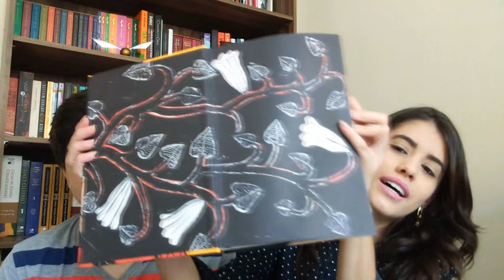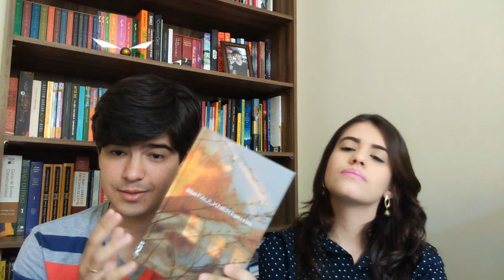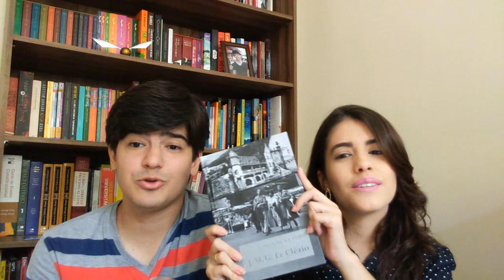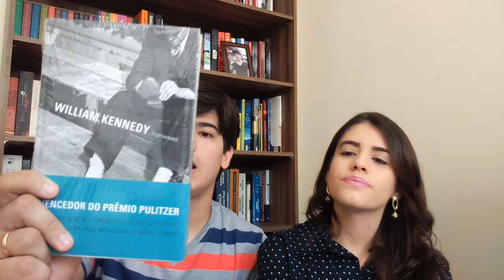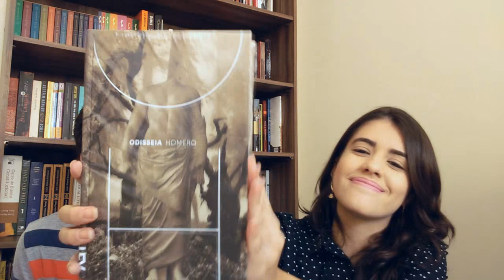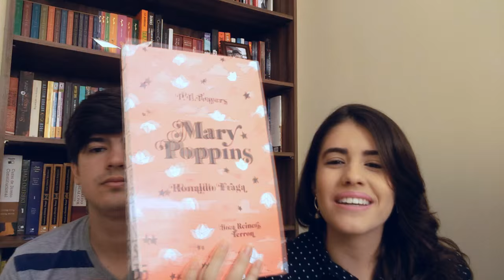Book Haul Especial | Cosac Naify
Book Haul Especial de livros da Editora Cosac Naify.

■ LIVROS CITADOS:
□ Novelas exemplares - Miguel de Cervantes
□  O Som e a Fúria -William Faulkner
□ Refrão da fome - Jean-Marie Gustave Le Clézio
□ Assim na terra - Luiz Sérgio Metz
□ Bartleby, o escrivão - Herman Melville
□ Primeiro Amor - Samuel Beckett
□ Conversas Com Kubrick - Michel Ciment
□ Fábulas Selecionadas - La Fontaine
□ O grande jogo de Billy Phelan - William Kennedy
□ Ieronweed - William Kennedy
□ Antologia da Literatura Fantástica - Silvina Ocampo, Jorge Luis Borges, Adolfo Bioy Casares
□ Passeios na ilha- Carlos Drummond de Andrade
□ Confissões de Minas - Carlos Drummond de Andrade
□ Odisseia - Homero
□ Anna Karenina-Liev Tolstói
□ Ressurreição - Liev Tolstói
□ Mary Poppins - Pamela Lyndon Travers
□ Natalia Ginzburg - Caro Michele
□ Contos Completos - Flannery O'Connor

■ CAIXA POSTAL
□ Caixa Postal 12900
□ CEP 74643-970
□ Goiânia - GO